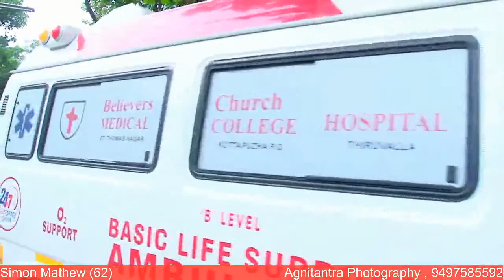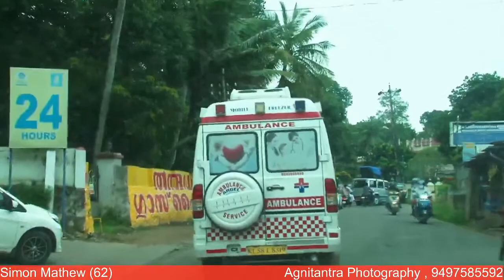Agnitantra Photography 9497585592 / Live Funeral Of Simon Mathew (62) Shiyon villa